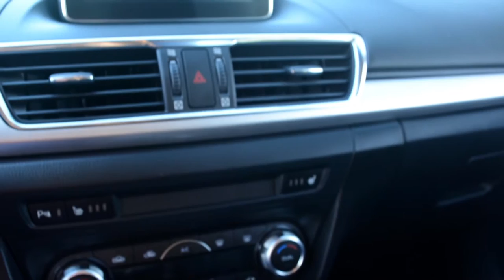MAZDA 3 1.5 Diesel Skyactiv 2016 [Review Portugal]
Ensaio ao Mazda 3 Skyactiv Diesel 1.5 L de cilindrada e 105 cavalos. Finalmente em Portugal!